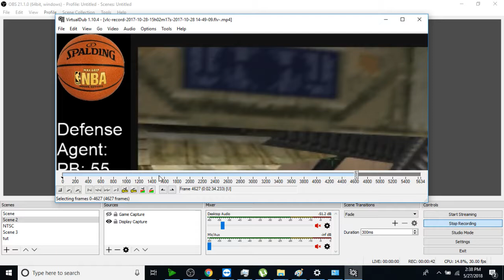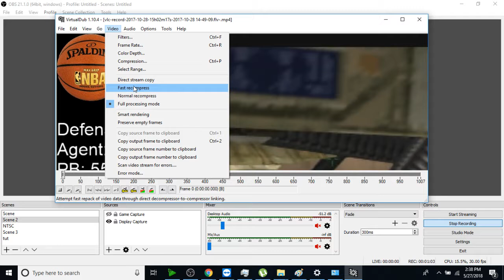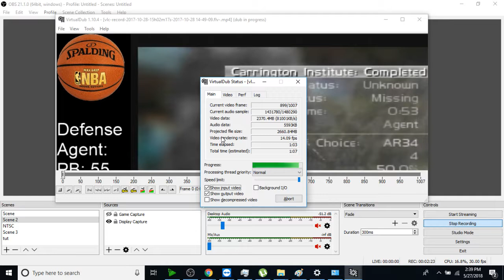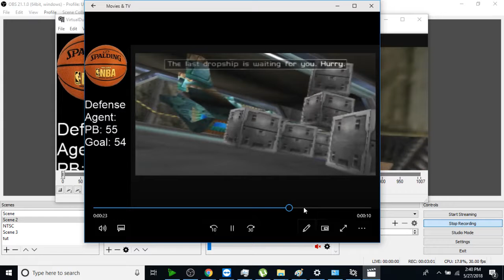virtualdub edit guide for joris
also make sure to have direct stream copy for both video and audio